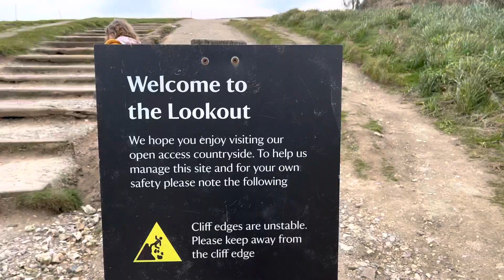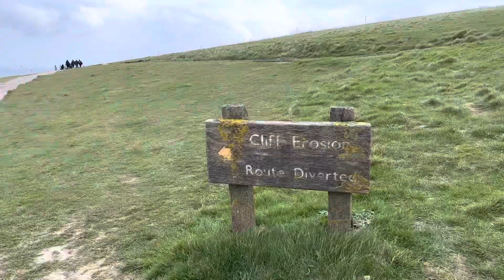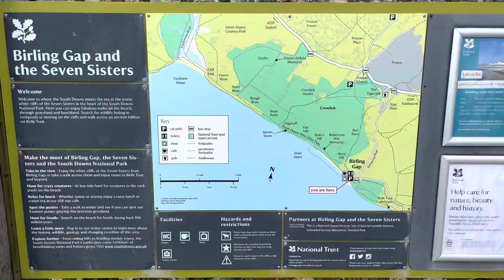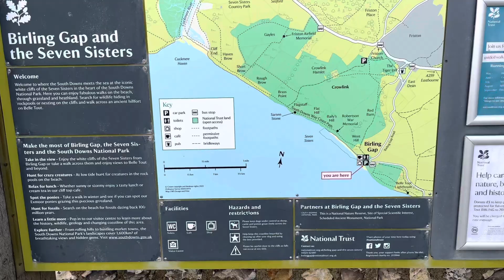England 🏴󠁧󠁢󠁥󠁮󠁧󠁿: Sussex Walks | Birling Gap & The Seven Sisters Hike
A small hike at Birling Gap & The Seven Sisters near Eastbourne in Sussex. Part of The South Downs Way National Park.

Combining a walk on the beach with a stroll along the cliff tops up to the Belle Tout Lighthouse near Beachy Head

Filmed on my DJI Mavic Mini drone, GoPro 10 and iPhone